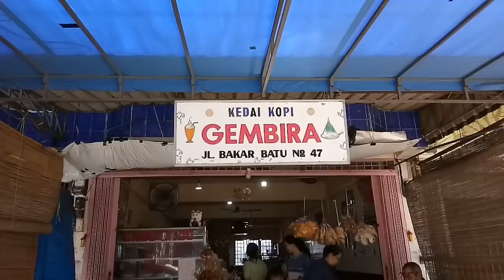GADO GADO LEGENDARIS DAN TERENAK DI TANJUNG PINANG UDAH JUALAN 30 TAHUN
Gado-gado terenak dan legendaris di Tanjungpinang bernama Gado-Gado Gembira.

Terletak di ruko jalan bakarbatu no 47 Tanjungpinang. Dari pelabuhan sekitar 5-8 menit perjalanan. Gado gado gembira juga da cabang di Nagoya Batam. Sudah berjualan lebih dari 30 Tahun menunjukkan cita rasa yang enak dan bisa diterima dimulut dari generasi ke generasi dengan baik.

Gado gado ini memang gurih banget, dan yang special adalah kuahnya yang kental, tebal, aroma kacang yang khas yang membuat gado gado ini enak dan lezat banget bagi gw guys. Gw bahkan uda makan ini sejak gw SD karena kebetulan sekolah gw yaitu SD SION tepat berada didepan yang jualan gado-gado enak ini. Awal gw makan gado gado ini berarti uda 20an tahun yang lalu guys. Dan harga nya masih 3-5 ribu, gw lupa persisnya. Sekarang harganya uda Rp. 17.000,00

Gado-gado memang memiliki banyak versi, seperti gado gado gado Jakarta, gado gado Surabaya, gado gado padang dan berbagai macam lagi, tapi yang jelas kalau kamu ada kesempatan ke Tanjungpinang dan Batam wajib cobain yang 1 ini.